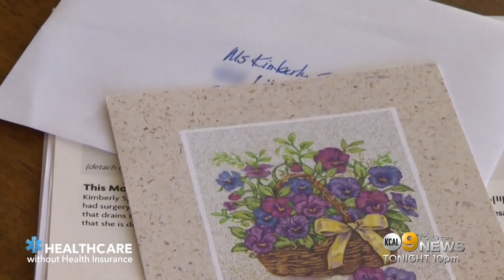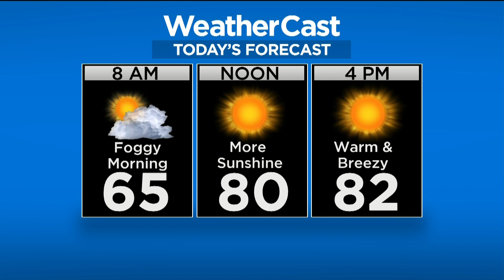CBSLA: The Rundown (Nov. 12)